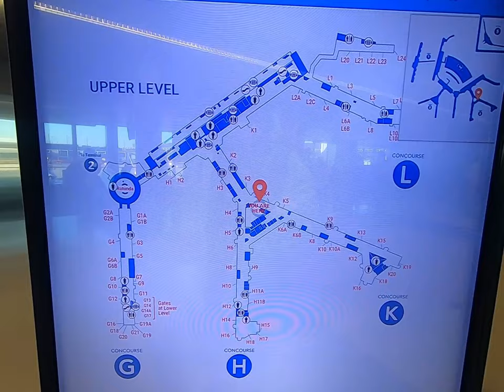I Made $400 Dollars In 24 Hours Driving Bucket Trucks! Follow my Journey Come for the Ride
Happy Thanks Giving To you and Your Family!!

Click this link to See the Next BIG Thing in Ride Share

If you would like to drive For Uber Eats heres the link to get started.

Interested in Driving with DoorDash?

If you like to truly diversify your income and are open to multiple streams of income, Click this

If you are looking to get involved with the Stock Market Try the Robinhood App, We both will get a free stock for signing up!